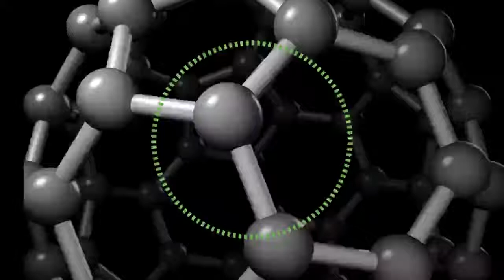Ioniate IONIATE Sketches in Progress | Eric Schultheiss - Short but Sweet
exploring heavy accents in drumset and string section - string unison lines.

When I'm not composing in my Recording Studio, I compose on the go using Audio Evolution on my LG-V20 Android Phone.